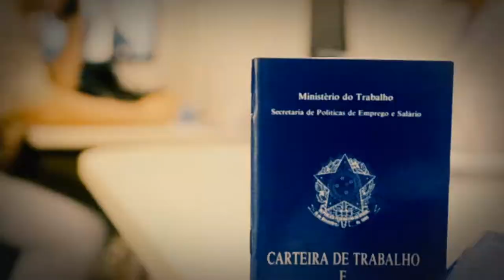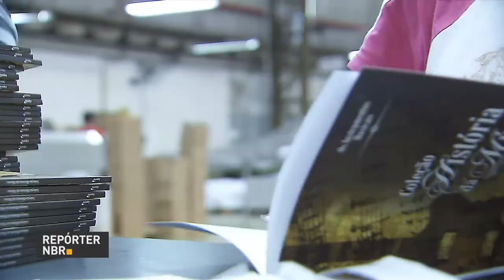Começam hoje os testes para a nova plataforma do eSocial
REPÓRTER NBR 11H - 01.08.17: Começam, nesta terça-feira (1º) os testes para a plataforma do eSocial para todas as empresas do país. Governo autoriza criação de 39 novos cursos de medicina do país. Veja também: pesquisa indica crescimento do índice de satisfação de viajantes com aeroportos brasileiros.